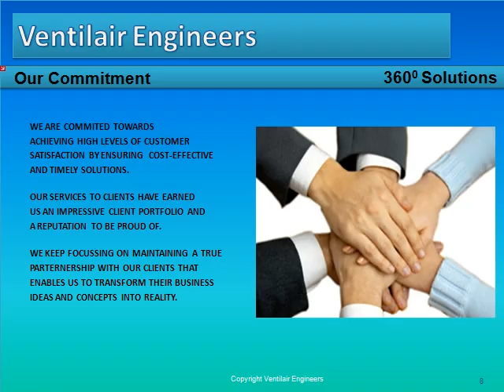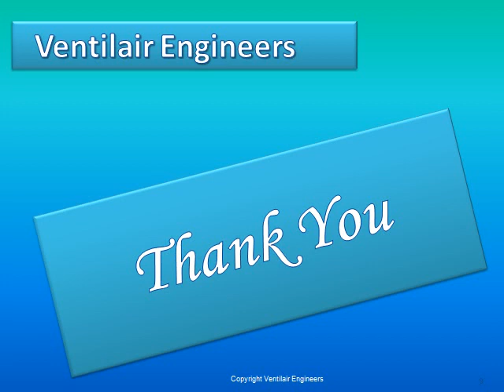MBBR BASED (sewage treatment plant Presentation) ventilair engineers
Our company “VENTILAIR ENGINEERS” offers exclusively designed range of Sewage Treatment Plants. As the products offered by our organization are the most scientific and accurate in getting rid of the sewage in most effective manner, these are widely used for various application areas like growing demands of Water, Industrial waste and Effluent treatment plants.
For convince” Ventilair engineers” have divided in two parts of sewage treatment because we get two type of waste water one is sewage related which we can say human waste water and other is related (bio-degradable item) (HI-BOD) which we can say kitchen & hospital waste water. We gives named two type of method.
1.       SEWAGE TREATMENT PLANT (BIOLOGICAL TREATMENT)
2.       ETP CUM STP (MIXED TREATMENT)/ BIOLOGICAL TREATMENT WITH PHYSICOCHEMICAL TREATMENT

These products are made as per the set international standards and are made as per the customized facility. All our products are stringently quality tested under various parameters.
Following are the products offered by our organization:
- STP FOR SCHOOL/ COLLAGE
- INSTITUTIONAL STP
- STP FOR HOTELS
- STP FOR RESTURENTS
- STP FOR CANTEEN/MESS
- STP FOR DAIRY
- STP FOR VARIOUS INDUSTIIES
- COMMERCIAL STP
- PACKAGED STP
- CAPSULE TYPE STP
- PRE-FEBRECATED STP
- SMALL SCALE STP
- BIOLOGICAL STPWASTE WATER TREATMENT PLANT WITH MBBR PROSSES
- RECYLEING WASTE WATER TREATMENT PLANT
- STP FOR CONSTRUCTION SITE
- STP MANUFACTURER THROUGH PLANTATION ( REED BED)
- STP FOR HOSPITAL
- STP FOR BANQUET HALL
- STP FOR FARMHOUSE
-  COMPACT STP MANUFACTURER & SUPPLIER
- STP FOR MILK PRODUCT ( ICE CREAM ,BUTTER,CURD,MILK POWDER ETC FACTORIES)
- STP FOR LABOUR CAMP
- STP FOR WEEKEND HOMES
- CONTAINRISED STP MANUFACTURER
- STP FOR RESIDENTINAL COLONIES,APPRTMENT,HOUSING PROJECT ETC.
-MANY MORE AS PER REQUIREMENT.